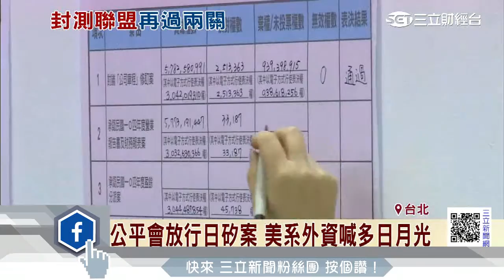日矽戀公平會放行 封測雙雄演慶祝行情│三立財經台CH88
倍受矚目的「日矽戀」，公平會終於放行，同意雙方結合，只是除了台灣以外，還有中美兩國審查關卡，不過美系外資樂觀，喊進日月光，讓封測雙雄股價17日雙雙上漲。